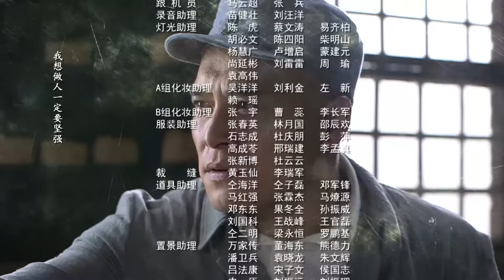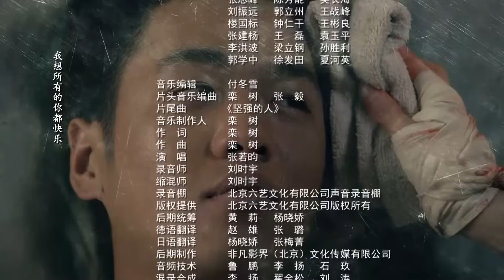雪豹坚强岁月 11丨富家子弟在民族危亡的关键时刻甘愿放弃名利 成为第一支特种部队缔造者（主演：张若昀、高洋、毛晓彤）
▶共计：46 集
▶主演：张若昀、高洋、毛晓彤、吴承轩